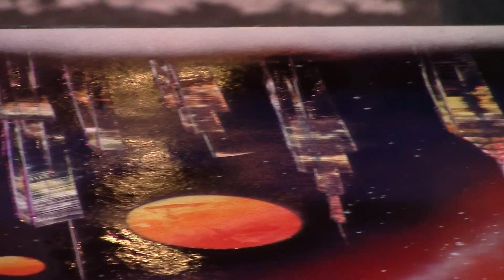Картина $20 за пару минут, Нью Йорк